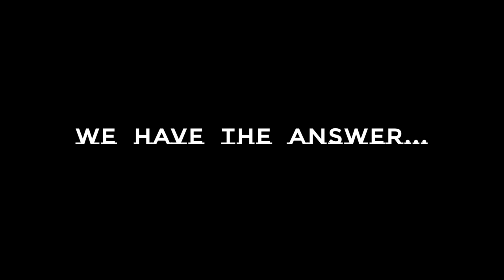HAHA METAVERSE - Official Trailer | HAHAMETAVERSE CRYPTO COIN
HAHAMetaverse is an upcoming Play-to-earn game with PvP/PvE Genre, built on Binance Smart Chain to take advantage of low fees, fast transaction speed, and large user base.